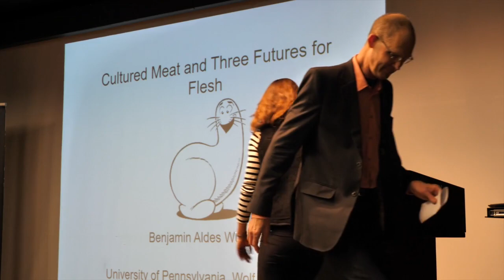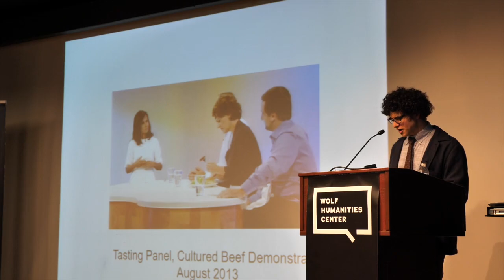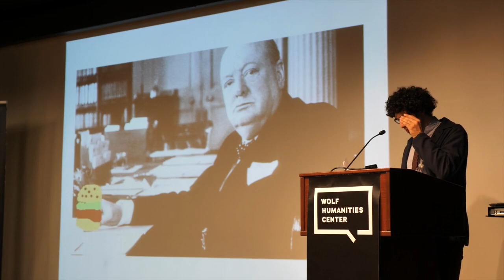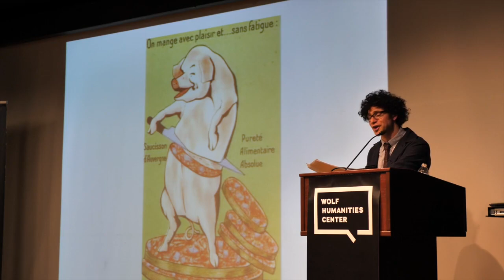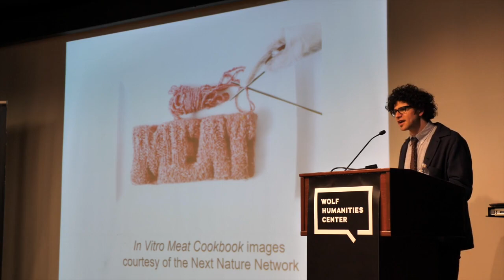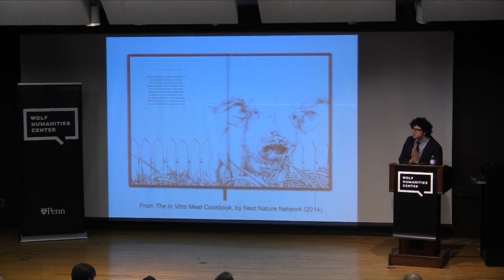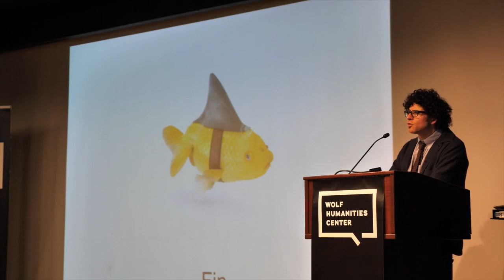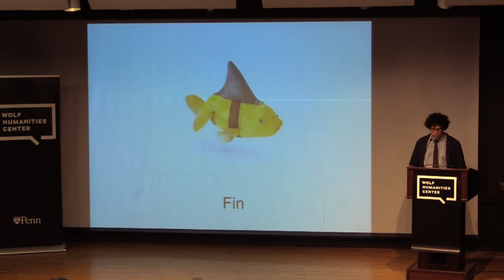Benjamin Wurgaft • Cultured Meat and Three Futures for Flesh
A program of the Wolf Humanities Center's 2017-18 Forum on Afterlives

Benjamin Wurgaft
Visiting Scholar in Anthropology, MIT

Laboratory-grown meat, also called ‘cultured meat,’ has loomed large in the public imagination ever since 2013, when the Dutch scientist Mark Post created the world’s first cell-cultured hamburger. Could using cell culture and tissue engineering techniques to “grow” meat from samples of animal muscle solve many problems plaguing industrial meat production? Find out as Benjamin Wurgaft draws from years of ethnographic research within the world of cultured meat. In a wide-ranging talk that encompasses science, food, philosophy, and futurism, he describes three versions of the future of flesh that cultured meat could bring about: the utopian, the dystopian, and the weird.